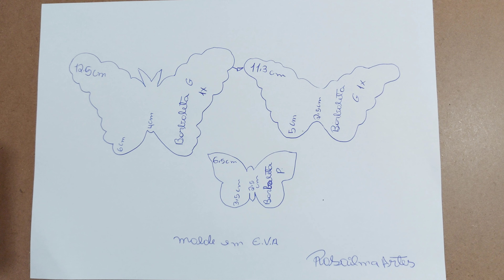Como fazer Borboletas, em E.V.A (complemento para arranjos)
Neste vídeo, ensino como fazer: Lindas borboletas, em E.V.A, sem frisador.

🙏 Ajude a manter nosso canal, doando qualquer valor.

Lista de materiais usados no vídeo:
E.V.A branco.
E.V.A amarelo.
E.V.A vermelho.
E.V.A pink.
Tinta branca, P.V.A.
Tinta preta, P.V.A.
Tinta amarelo ouro, P.V.A.
Tinta vinho, acrílica brilhante.
Tinta fuchsia, acrílica fosca.
Tinta vermelho fogo, acrílica fosca.
Tinta púrpura, acrílica fosca.
Tesoura.
Cola instantânea em gel.
Palito para riscar o E.V.A.
Pedaço de espuma de colchão.
Ferro de passar roupas.
Arame galvanizado n° 22.
Fíta floral verde.
Fíta crepe.
Pincéis.
Canetas sem tintas.

Espero que gostem do vídeo, se gostarem: Deixem um like, compartilhem o vídeo nas redes sociais, quem não fôr inscrito no canal se inscreva e ative o sininho para não perder as notificações de novos vídeos.
Um abraço!  ❤️